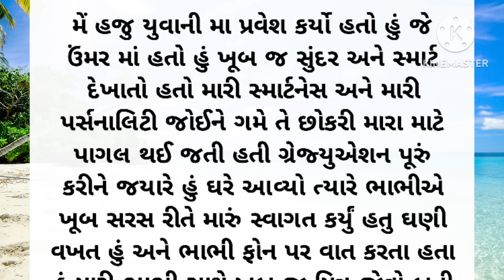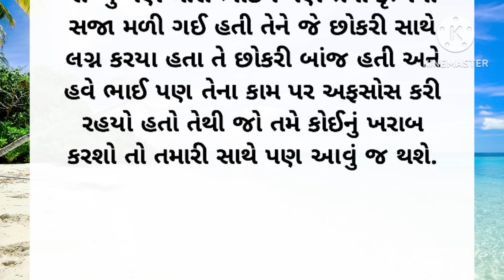Gujarati emotional story | Heart touching story | Suvichar |Motivation|Moral stories